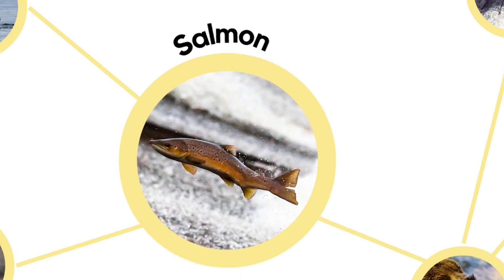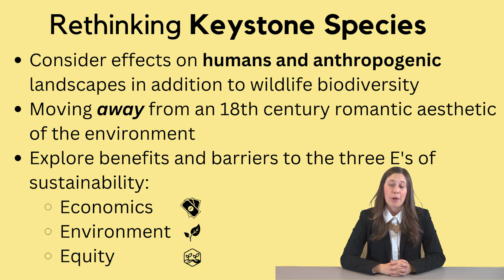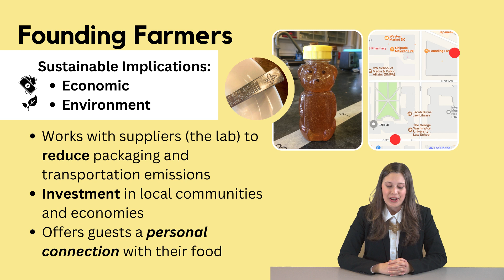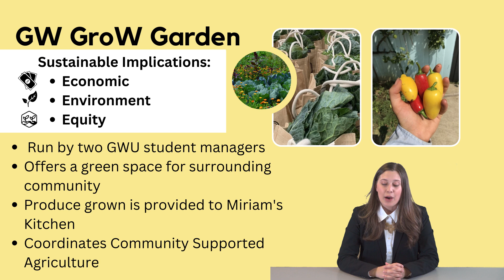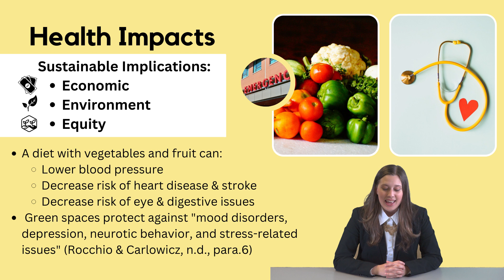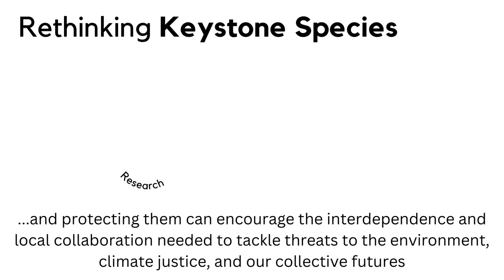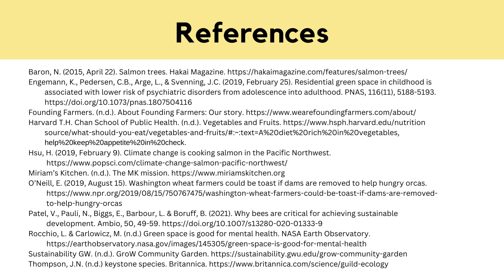Rethinking Keystone Species: A D.C. story of sustainable community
A Planet Forward Talk by recent George Washington University graduate, Jasmine Slusser.